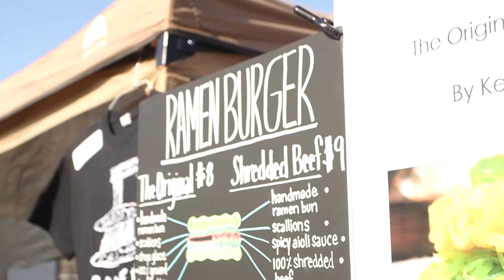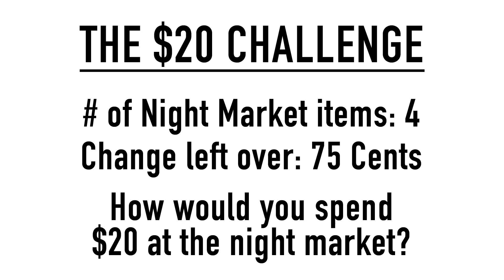Frugal Foodie: The $20 Challenge - Tiger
What can you get at the night market for $20? Tiger takes on this Frugal Foodie challenge and enjoys the night market on a budget: ramen burger, lychee lemonade, musubis and more. Watch how far he can make his dollar go at the night market!

Events:

DTLA Night Market
Fri, June 20: 4pm-12am
Sat, June 21: 4pm-12am
@ Staples Center, Lot 7

626 Night Market
Fri & Sat, July 18 & 19: 4pm-1am
Fri & Sat, August 15 & 16: 4pm-1am
Fri & Sat, September 12 & 13: 4pm-1am

Produced by: Aileen Xu
Edited by: Tiger Souvannakoumane
Shot by: Christian Soriano